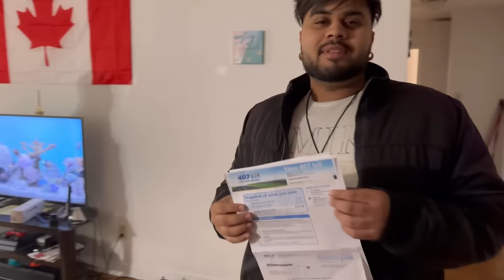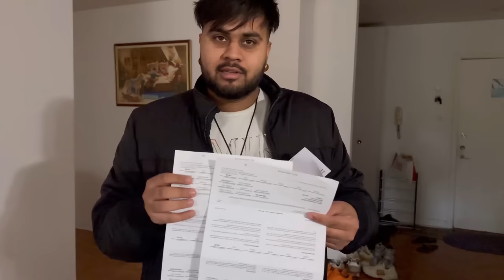First Vlog with my Gori || Akash sidhu Tv ||Canada’s garbage clothes